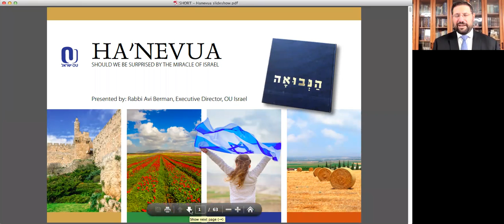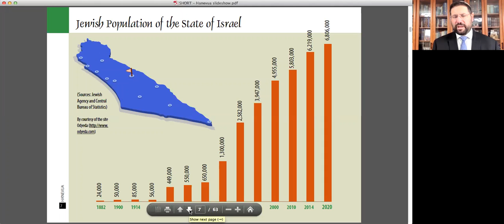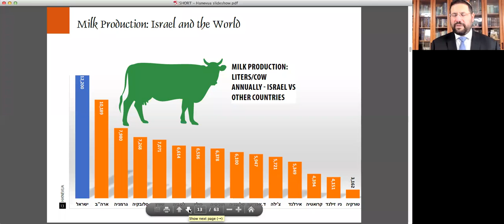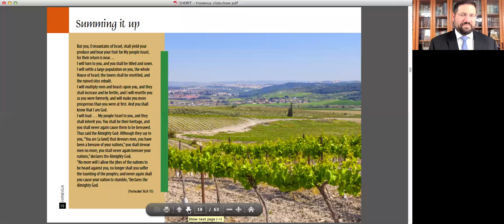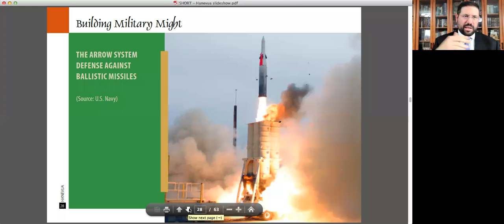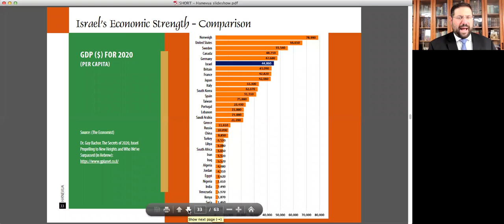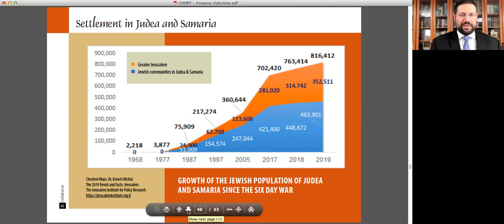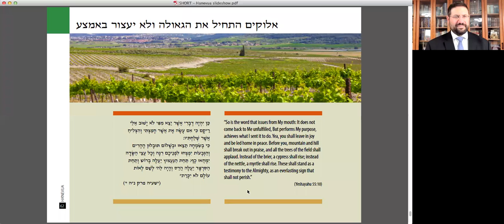Rabbi Avi Berman Israel Watch the Prophecies Come True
See how the words of Isaiah, Jeremiah, Zechariah and the other Prophets are materializing in the achievements of the modern State of Israel.